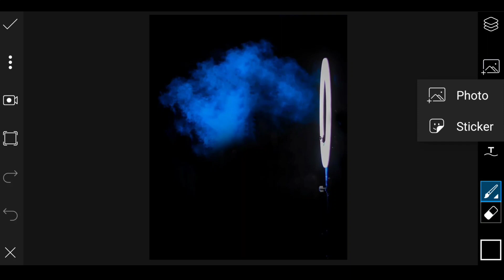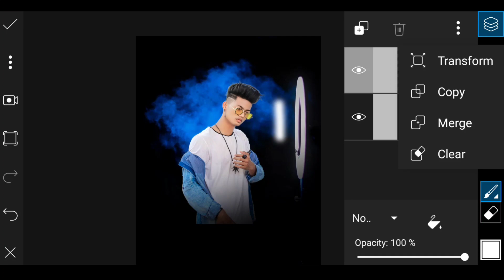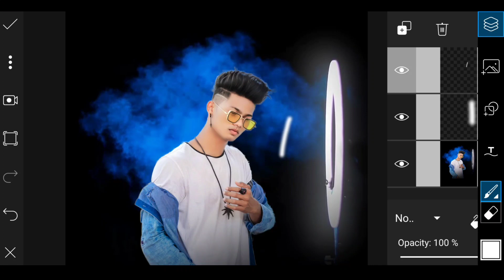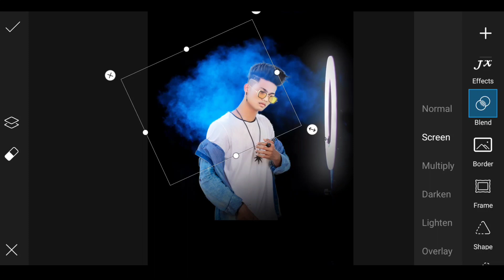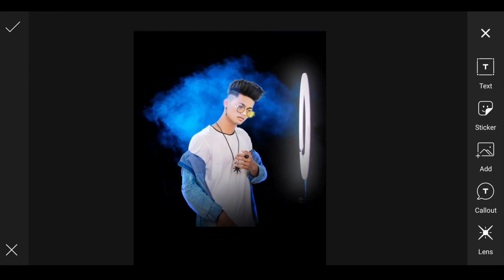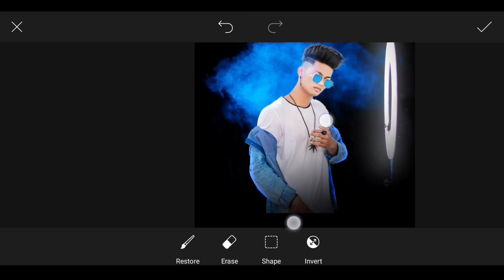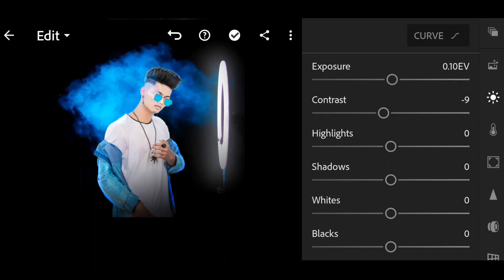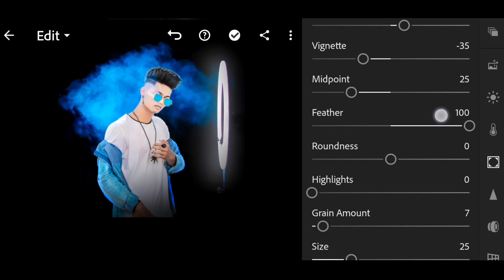Picsart Smoke Ring Light Photo Editing Tutorial in Hindi | CS EDITZ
1. Picsart Smoke Ring Light Photo Editing
2. Ring Light Photo Editing
3. Ring Light Editing
4. Ring Light Photo Editing Picsart
5. Picsart Ring Light Photo Editing

So Guys Aaj ke is video me mene apko bataya hai ki kese aap apne Photo ko kuch ise tera se edit kar sakte ho.

photo editing
cs editz